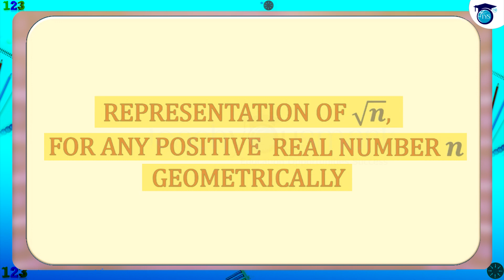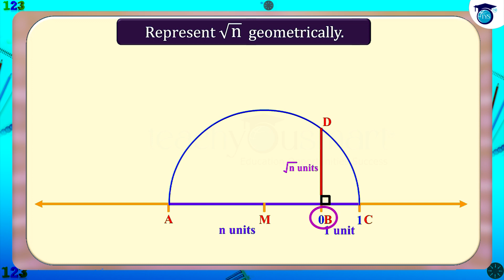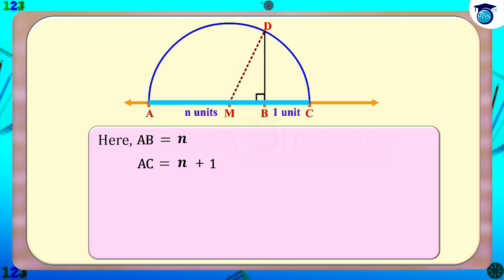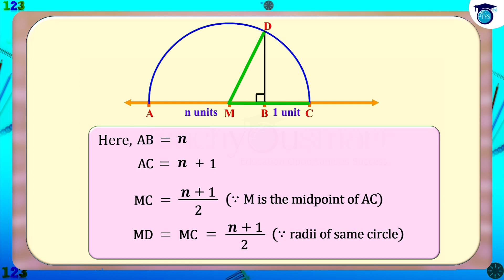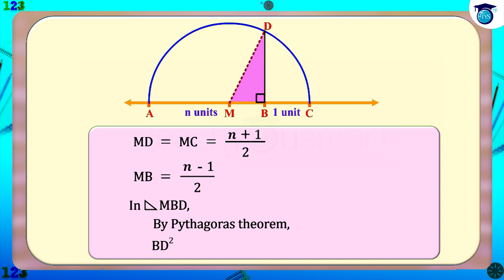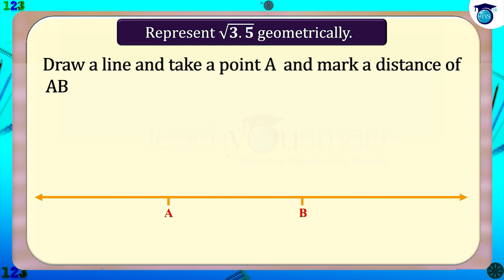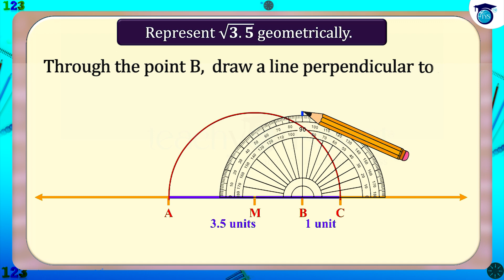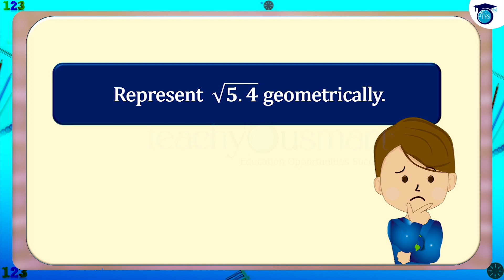Number System | Representation of √n Geometrically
​   @Teachyousmart   explains the representation of √n geometrically, with the help of an activity.

Teachyousmart helps students to understand academic concept in an interesting and simpler form.Teachyousmart focus on englintening the new generation for a better tomorrow.